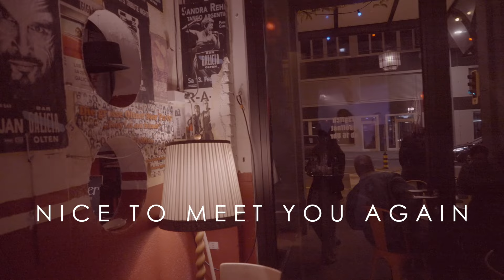Meira Loom - NICE TO MEET YOU AGAIN - Trio Live At Galicia Bar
This live performance was recorded at "Galicia Bar", Olten, 22/04/2022

Vocals & keys: Meira Loom
Guitar & vocals: Dominik Blumer
Drums & vocals: Robin Kellenberger
Camera: Michael Schoch
Video edit: Mei-Siang Chou
Live sound: Martin Schaffner
Mixed by Croux Media

Lyrics:

Sitting in the backyard by the water
Tryin’ to keep the bugs away
The chatter of the crickets stirs the darkness
The prying eyes find out my hideaway

And then just when I decide I need to pull back
And climb the stairs back to my room
You appear from the gloom

Really nice to meet you again
Oh, I think it’s really nice to meet you again
So nice to meet you again

Together we sneak out of our hotel
And roam the night against all odds
They told us not to mingle with the sinners
But tonight we’re kids and have no doubts

And suddenly I see you with young eyes
In this foreign land, we have found home
We are back in my childhood zone

It’s really nice to meet you again

Dadadada…